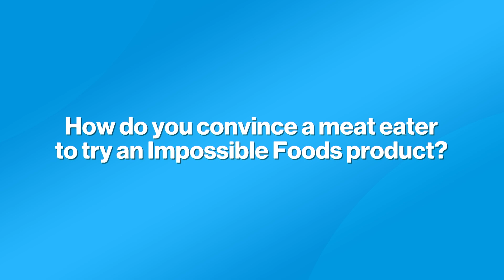Impossible Foods Doubles Down on Science to Reverse Climate Change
Oct.26 -- David Lee, Impossible Foods chief financial officer, sits down on Future ᐸGOᐳ to discuss why the company is doubling the size of their research and development team, expansion around the world, and why meat eaters should try the "Impossible Burger."